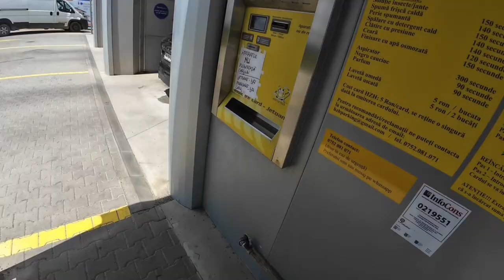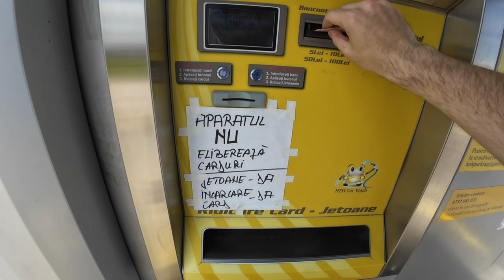Primul MOTOVLOG cu NOUA CAMERA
💸Cea mai simpla cale prin care poti sustine canalul💸 Salut! Poți să-mi trimiți bani pe Revolut cu acest
Revolut: (banii sunt primiti imediat si fara taxe)